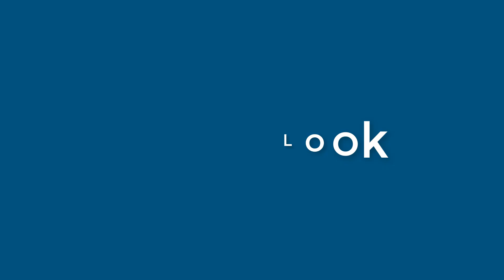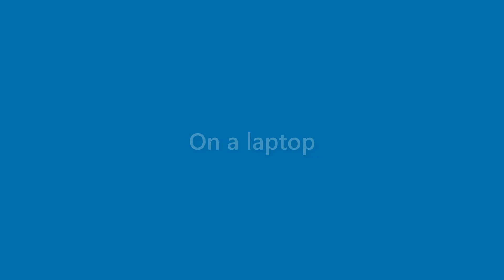Elliot Ramos - appearance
Name Look - Elliot Ramos - appearance. In this video we present "Elliot Ramos" name look and feel in various scenarios.
This video will cover:
How does "Elliot Ramos" look as a personal letterhead?
How does "Elliot Ramos" look on a business card?
How does "Elliot Ramos" look on a computer/laptop screen?
How does "Elliot Ramos" look with different background colors?
How does "Elliot Ramos" look with various fonts?